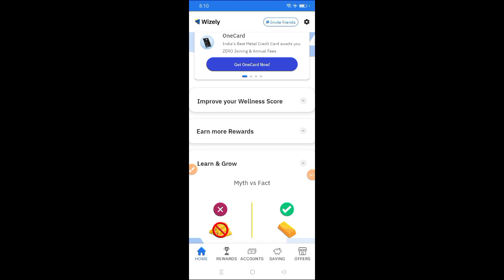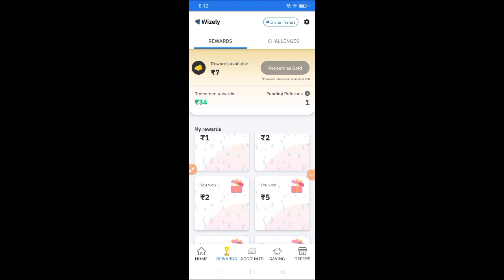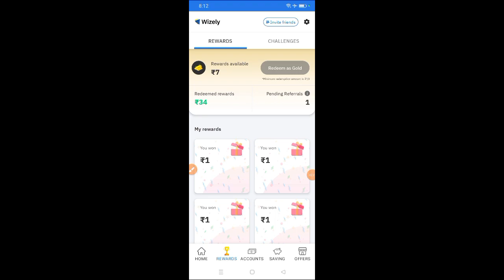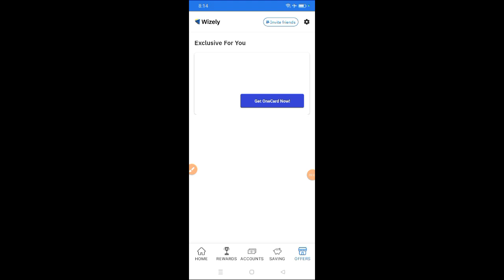wizely app se paise kaise kamaye l wizely app refer and earn l wizely app se kaise kamaye